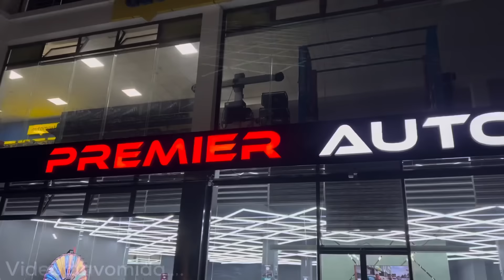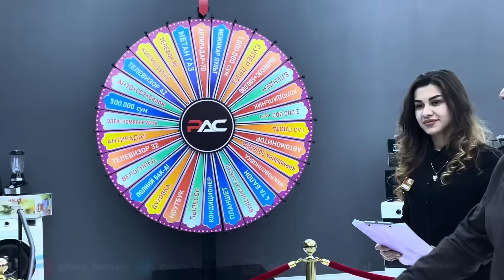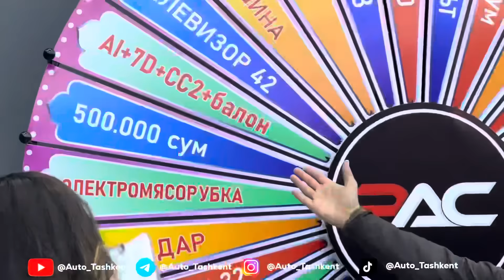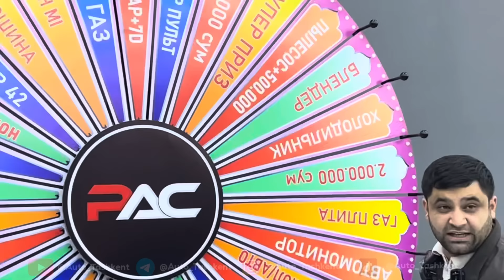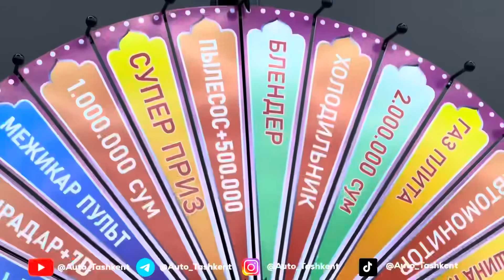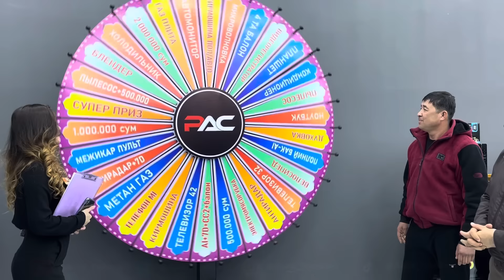AVTO KREDIT NARXLARI 2024 SUV TEKIN BANKDAN CHIQARAMAN PREMER AUTO CITYDAN AVTO KREDIT NARXLARI